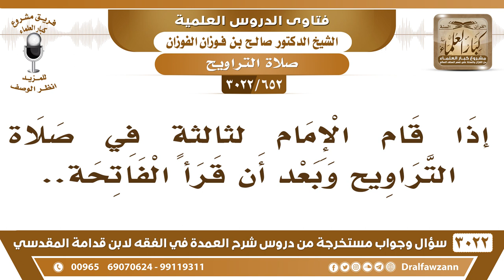[652 -3022] إمام قال لثالثة في صلاة التراويح وشرع في قراءة الفاتحة، فما الحكم؟ - الشيخ صالح الفوزان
-"[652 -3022] السؤال: إذا قام الإمام لثالثةٍ في صلاة التراويح وبعد أن قرأ الفاتحة.
الجَوَابُ: يرجع، إذا قام إلى ثالثة في صلاة التراويح يجب عليه الرجوع ولو شرع في القراءة، يقولون كمن قام إلى ثالثةٍ في فجر، لقوله ﷺ صلاة الليل مثنى مثنى، نعم.
للاشتراك في قناة الشيخ صالح الفوزان

للاستفسار والإقتراحات والدعم
رئيس الفريق
لمشروع كبار العلماء